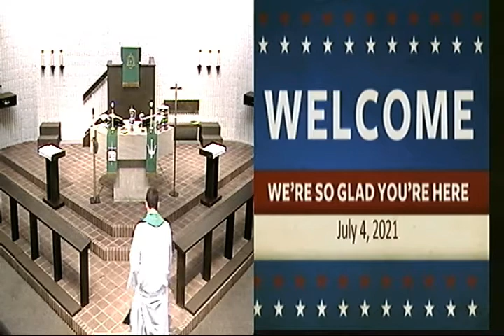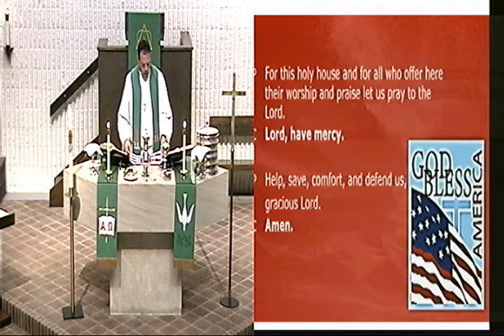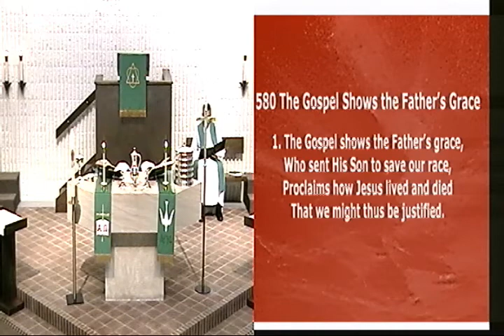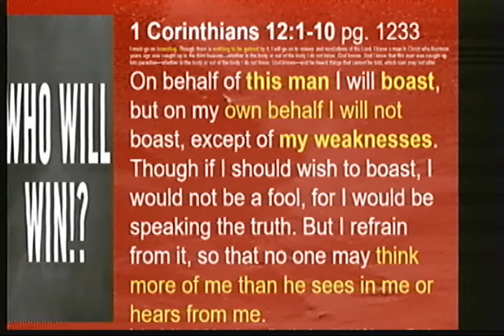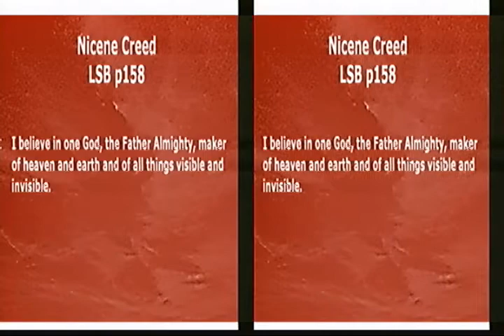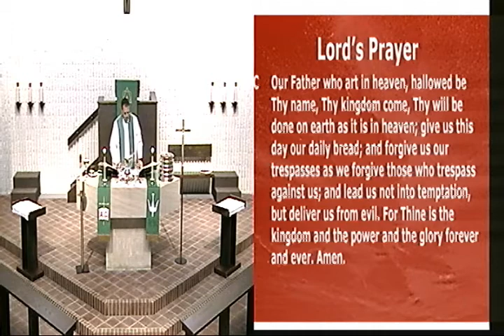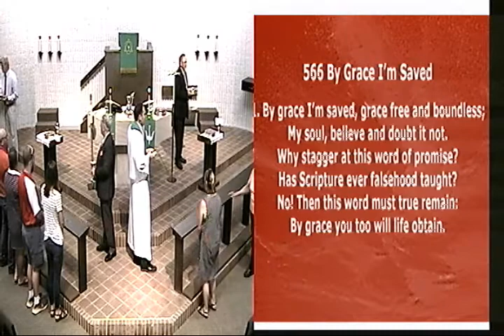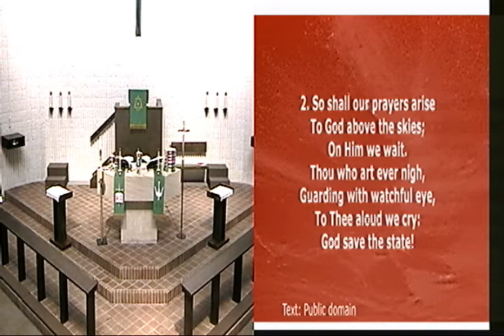July 4, 2021 Worship Service at St. John's Lutheran (Yankton, SD).